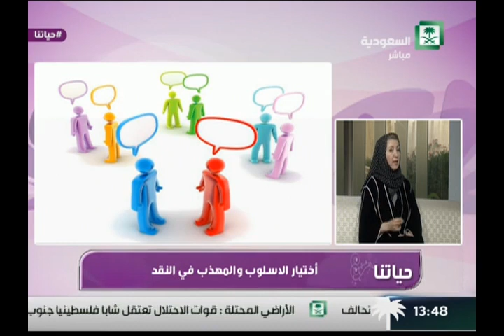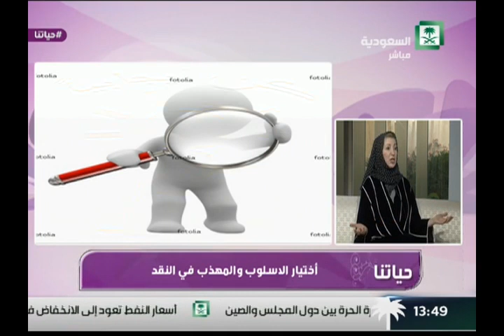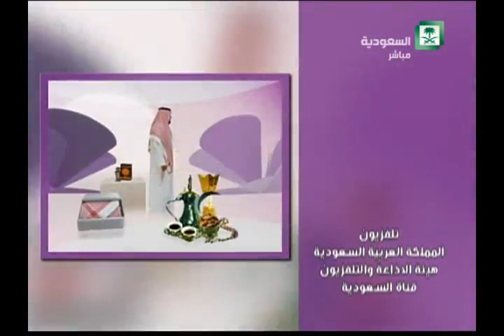برنامج : حياتنا ,, اختيار الاسلوب المهذب في النقد ،، مع أ. لينا حمامي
الاثنين 22/04/1437 ــ 01/02/2016